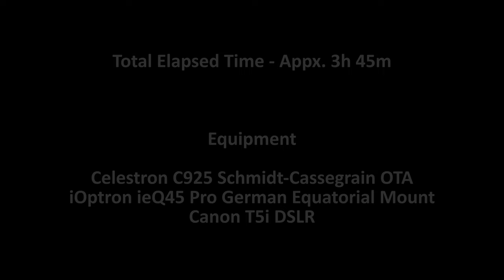Total Lunar Eclipse - 2022-05-15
Time lapse of the total lunar eclipse visible from North America on the night of 15 May, 2022

Total Elapsed Time - Appx. 3h 45m
Time between frames ~12s

Equipment:

Celestron C925 Schmidt-Cassegrain OTA
iOptron ieQ45 Pro German Equatorial Mount